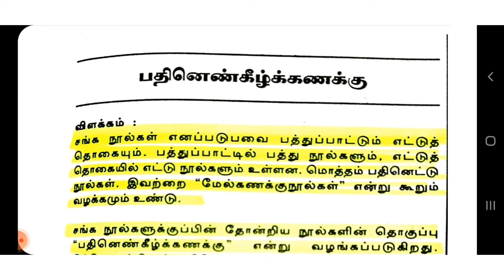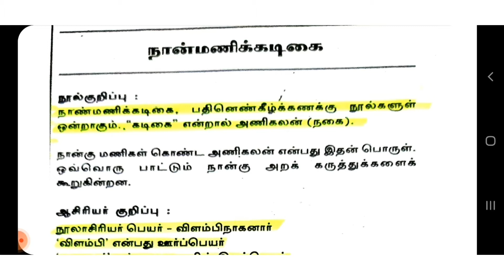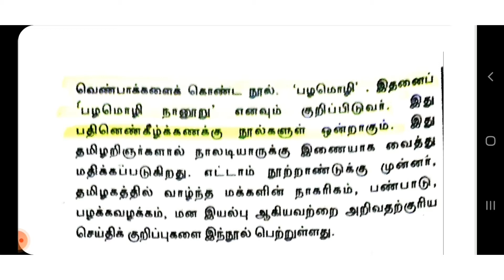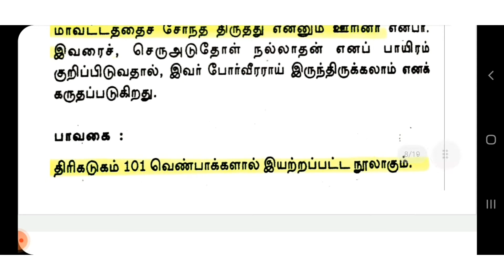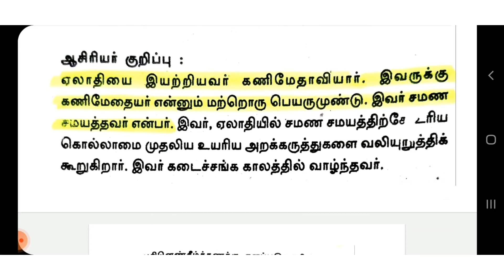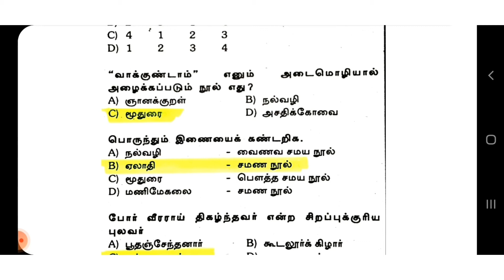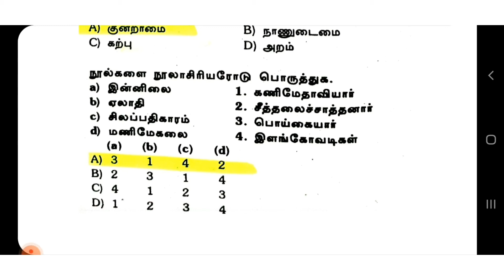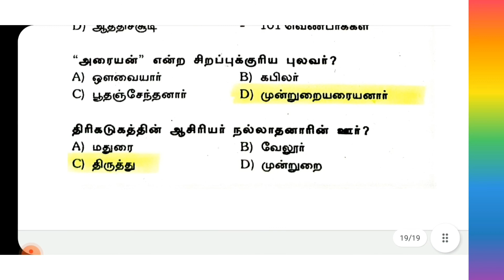TNPSC GROUP 4 VAO EXAM 2022 / 6-10 பொதுத்தமிழ்/GT /இலக்கியம் / IMPORTANT QUESTIONS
TNPSC GROUP 4 VAO EXAM GENERAL TAMIL IMPORTANT QUESTIONS AND ANSWERS